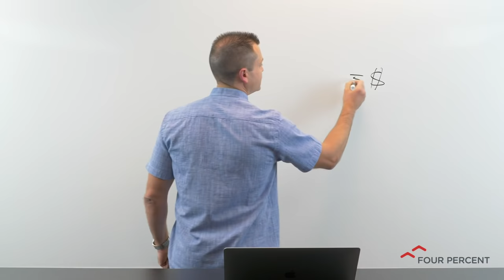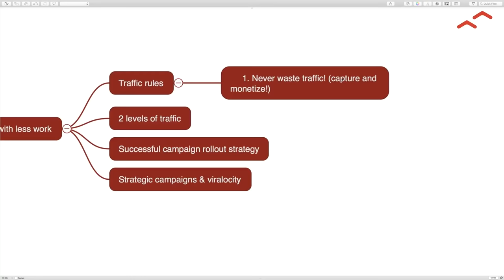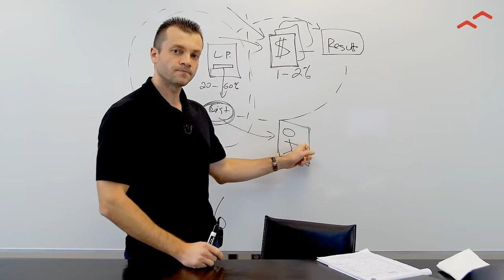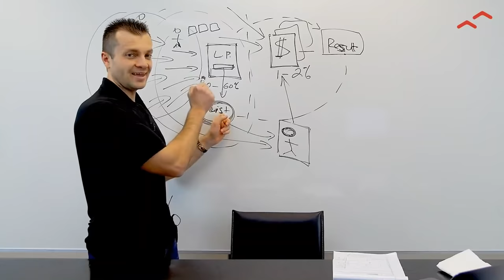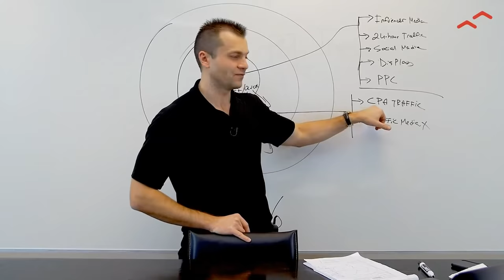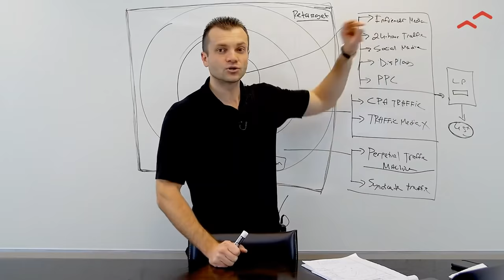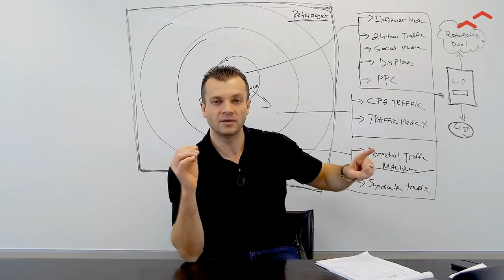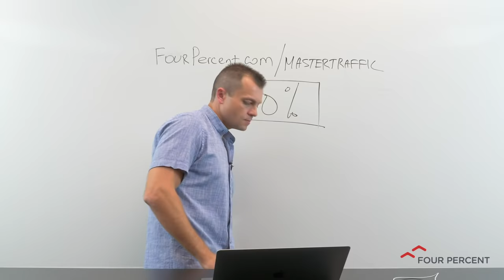The FourPercent Entrepreneur - Mass Traffic Secrets with Vick Strizheus